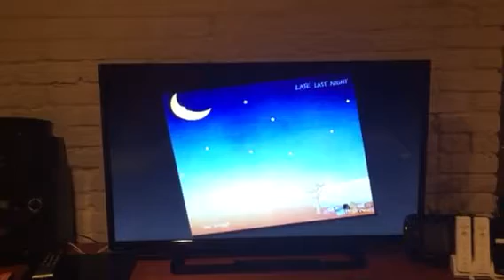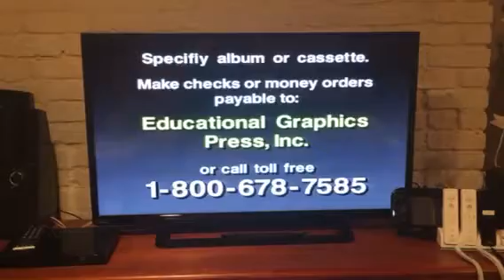Joe Scruggs CD promo (Version 1)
Taken from Joe Scruggs: Joe's First Video